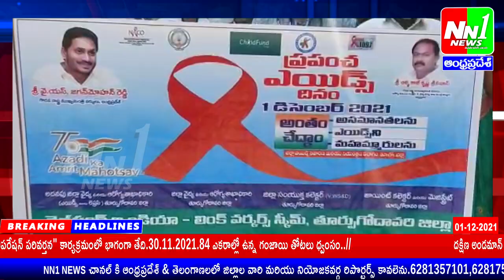రౌతులపూడిలో ఎయిడ్స్ దినోత్సవం సందర్భంగా డాక్టర్ రవికాంత్ ఆధ్వర్యంలో ఎయిడ్స్ దినోత్సవం ర్యాలీ.